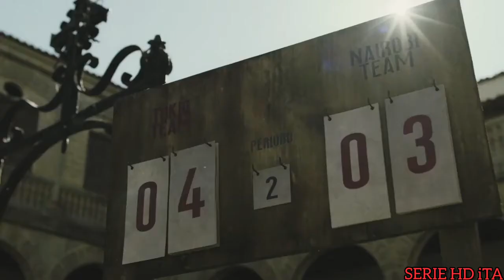La Partita di Calcetto - La Casa di Carta 4